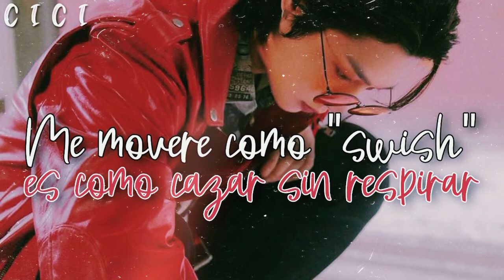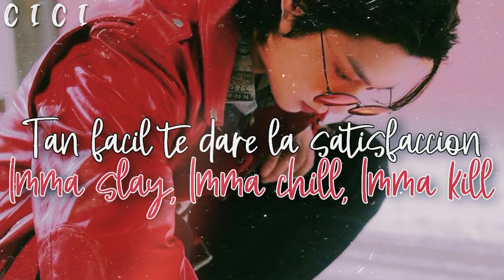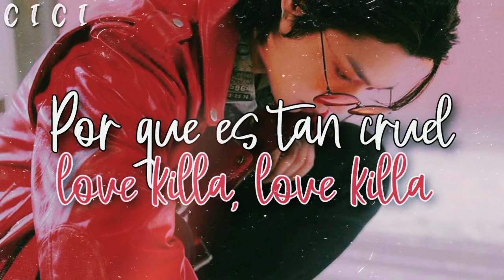LOVE KILLA | MONSTA X | ADAPTACIÓN PARA COVER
Letra:

Got room for one more
Lo siento ¿estás ansiosa?

Me moveré como "swish"
Es como cazar sin respirar
De pronto volvemos a luchar
Una guerra es entre tú y yo

Perdí el sentido no hay dolor
Entre los 2 hay odio y amor
Queriendo y odiando a la misma vez
Imma slay, Imma chill, lmma kill

De ahora en adelante cambia
Aprieta el gatilla, dispara
Todos estamos locos
Razón no hay un poco

Aventaré todo (al final, al final)
Tomaré un trago
No hay rencores (ya se fue, ya se fue)
Tómalo
Es bueno, tan bueno

Tan cruel love killa love killa (love killa)
Hermoso love killa love killa
Tan cruel love killa love killa
(Y caigo de nuevo)

That's right, mírame a los ojos, fijamente and just say

Yo soy el plato principal
Desde lejos se siente el calor
No es cliche, el final está claro
Está ardiente y siento el ardor

Está subiendo la tención
Es salvaje y tan raro el amor
Tan fácil te doy la satisfacción
Imma slay, Imma chill, Imma kill

Aprieta el gatillo y dispara
Todos estamos locos

Ahora ¿Quién va a disparar?

Ninguno de los dos
Quiere salir de este amor
¿Quién podrá soportar el dolor llamado amor?
Lo sabes

Puedes ver (el final, el final)
¿Quién gano? Fui yo
No tengo recores (ya se fue, ya se fue)

Hush, hush Imma take you down
Lo siento ¿te deje ansiosa?